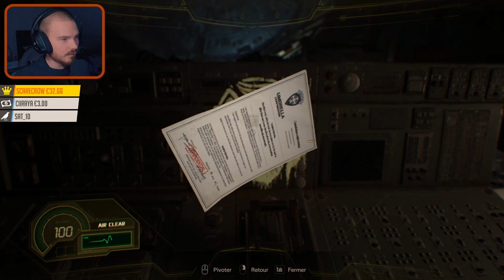C'EST PAS SON JOUR DE CHANCE !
Nouvelle vidéo sur le DLC "Not a Hero" de Resident Evil 7 !